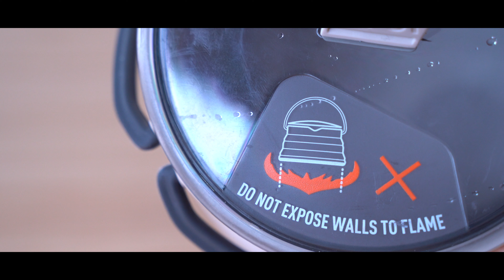【折りたたみ式のアウトドアケトル】SEA TO SUMMIT "X-Kettle & X-Cup"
持ち運びに非常に便利なSEA TO SUMMIT社のX-KettleとX-Cup。
耐熱シリコンを素材に採用して、折りたたんでコンパクトに持ち運べる便利なアイテムです。

WEBサイトでのご紹介、お買い求めは以下のURLから。